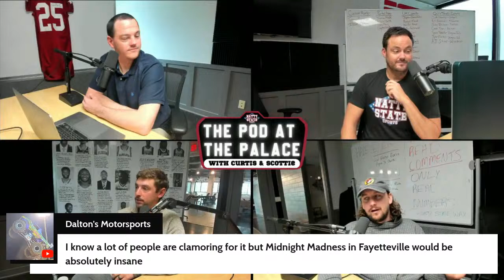John Calipari OFFICIALLY Signs With Arkansas | The Pod At The Palace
The fellas from Natty State Sports react to the official hiring & contract details being released for new Razorback head coach John Calipari